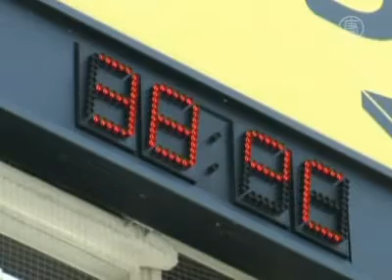Eis Bowling ist ein Hit in Tokyo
Bei Temperaturen in Tokyo von über 39 Grad Celsius am Donnerstag, hielten die Einheimischen Ausschau nach einer Abkühlung.

Und sie fanden sie: Eine 4.8 Meter lange Kegelbahn mit Kegeln und Kugeln - komplett hergestellt aus Eis. Aufgestellt im Zentrum des Geschäftsviertels Shimbashi - von Japans „Bowling Proprietor's Association".

Amüsierte Touristen, vom Kleinkind bis zum 72-Jährigen, versuchten bei diesem Eisspiel ihren besten Bowling-Stoss.

Nachdem sie ihrer 3-jährigen Enkelin beim Kegeln geholfen hatte, erklärte Yuriko Yachi, warum sie das Kegeln mit dem Eis auszuprobieren wollte:

[Yurko Yachi, Bowling-Spielerin]:
„Es ist wirklich kühl anzufassen, und ich habe mindestens seit zehn Jahren nicht mehr Bowling gespielt. So war das ganz schön."

Tatsächlich versucht der Verein, das Bowling wieder als cooles Spiel zu vermarkten. Die Zahl der japanischen Bowling-Einrichtungen gingen um 75 Prozent zurück. In den 1970er Jahren waren es 120.000 Kegelbahnen.

Die Eis-Kegeln bewährten sich zwar nicht so gut wie die üblichen und zerbrachen nach ein bis zwei Stößen. Doch die Teilnehmer fanden die Kombination von Eis und Bowling erfrischend.

[Terumitsu Maeda, Bowling-Spieler]:
„Eis an sich macht Spass, und das Bowling hat auch seinen Reiz. Ich finde es toll."

Für einige war es etwas schockierend, einen Ball zu halten, der schmilzt.

[Hideki Praether, Bowling-Spieler]:
„Wenn ich den Ball halte, kriege ich wirklich kalte Hände."

Als in den 1970er Jahren der Sport seinen Popularitäts-Höhepunkt hatte, gab es viermal mehr Kegelbahnen in Japan als heute.

Die Veranstalter sagten, dieses eintägige Ereignis sei ein Erfolg.

[Noboru Momose, Besitzer des Tokyo Dome Bowling Centers]:
„Kleine Kinder haben es genossen und ich denke, dass sie Spass daran hatten, denn es ist diesen Sommer sehr heiss, und dies eine gute Art, sich abzukühlen."

Keine Erleichterung aber gab es für andere in Japan. In Gunma, eine Präfektur nördlich von Tokyo, mussten mindestens 17 Menschen wegen Hitzschlag hospitalisiert werden. Die Temperatur dort war auf über 39 Grad Celsius gestiegen.